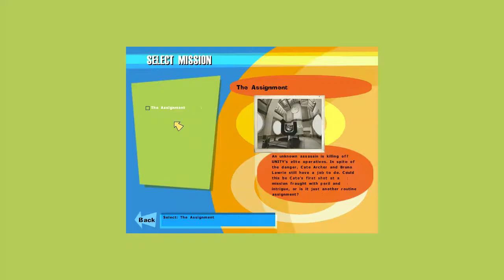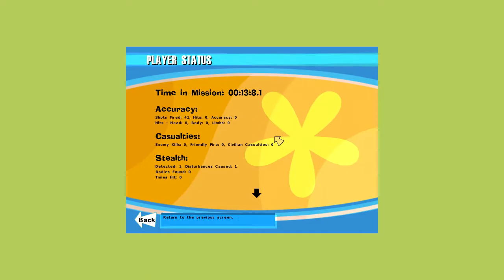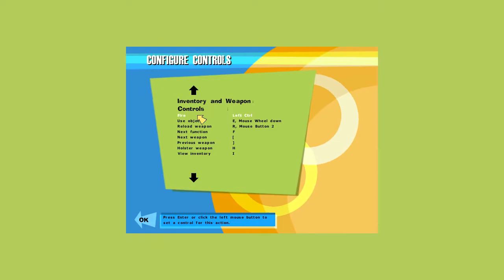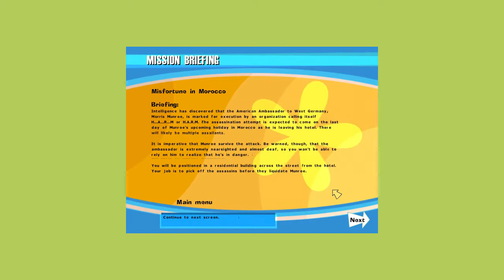No One Lives Forever Walkthrough Part 1 "The Assignment"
No One Lives Forever Gameplay Walkthrough Part 1 includes mission one “The Assignment”. This walkthrough for No One Lives Forever available on the PC will include the Full Game, Main Campaign, Story Missions, Collectibles, Cutscenes, Gameplay, Exploration and Ending.